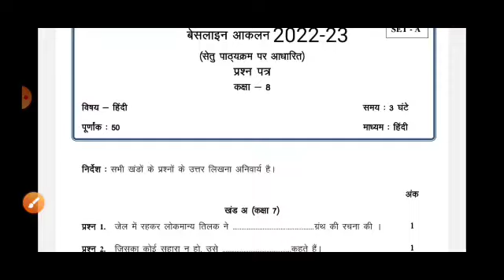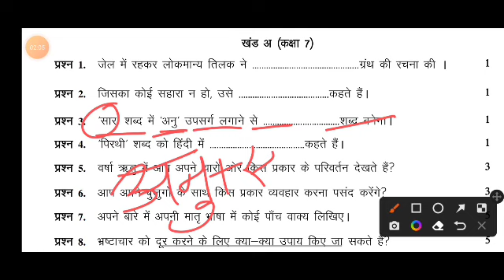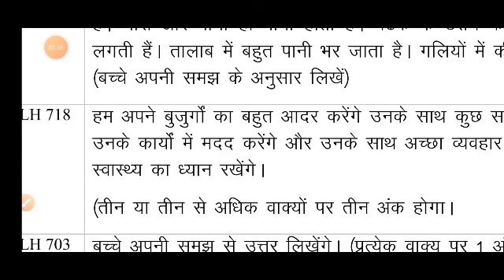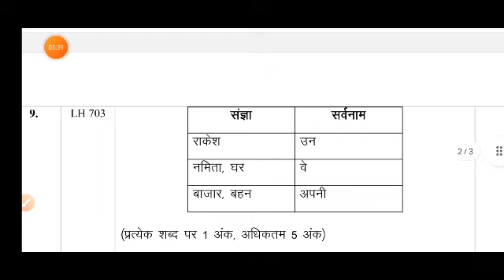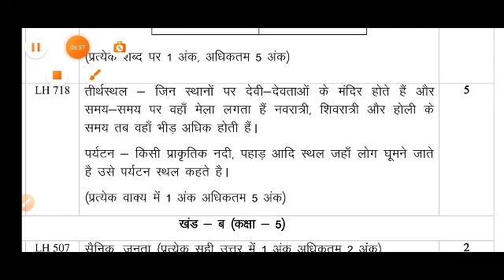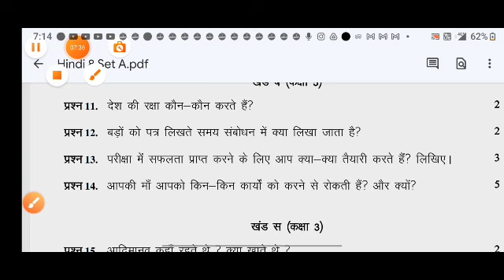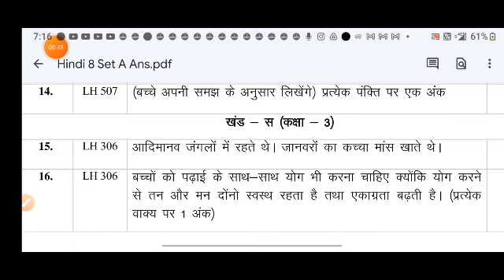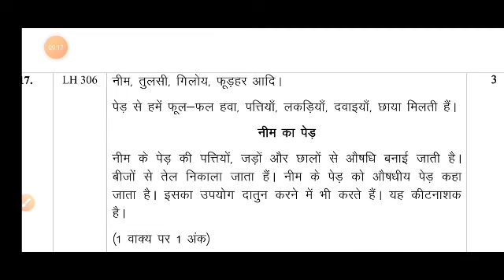कक्षा 8 हिंदी बेसलाइन आकलन पेपर हल सहित|Cg Board Class 8 Hindi Besline Aaklan 19 October 2022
बेसलाइन आकलन 2022-23 कक्षा 8 हिंदी का पेपर हल सहित|Cg Board Class 8 Hindi Besline Assessment 2022

बेसलाइन आकलन 2022 -23 कक्षा 8 विषय हिंदी पेपर| baseline akaln paper class 8 Hindi 2022- 23

baseline aakalan 20223 se to pathykram per aadharit prashn Patra kaksha 8 Vishay Hindi
Vaseline aakalan 2022 23 prashn Patra Setu pathykram per aadharit kaksha 8 Vishay
baseline paper kaksha aathvin Vishay Hindi
class 8 hindi paper 19 October
kaksha aathvin Hindi ka paper 19 October
baseline test kaksha aathvin Hindi
baseline paper 202230 kaksha aathvin
baseline exam test class 8 Hindi
baseline assessment class 8 question paper
class 8 baseline assessment exam question
best line Pariksha kaksha aath Vishay Hindi
kaksha aathvin ka baseline paper
baseline exam paper kaksha 8 Hindi
kaksha 8 19 October ka paper
baseline paper kaksha aathvin Hindi 19 October

बेसलाइन आकलन कक्षा आठवीं 2022 हिन्दी पेपर। 19👈 का बेसलाइन पेपर।Baseline Aklan 2022 23 class 8 Hindi